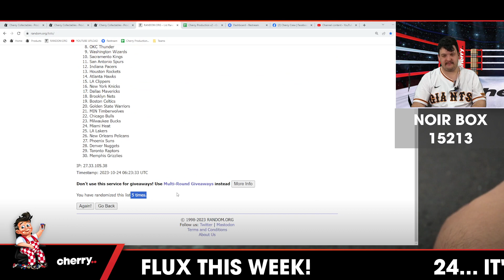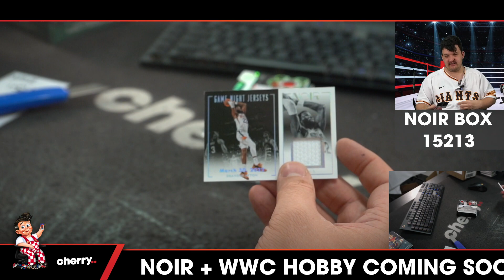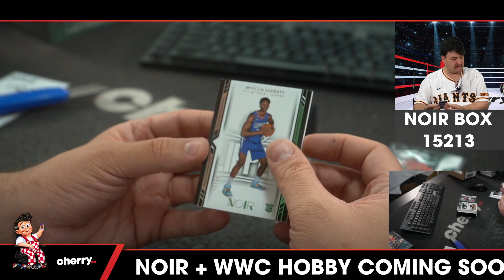22-23 Noir 1-Box Break #15213 - Random Team - Oct 24 (5pm)